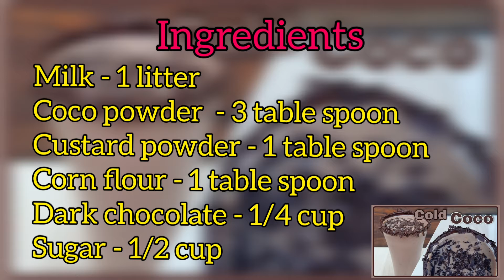Cold coco | surti cold coco | easy cold coco recipe | homemade coco | Ahmedabad special cold coco